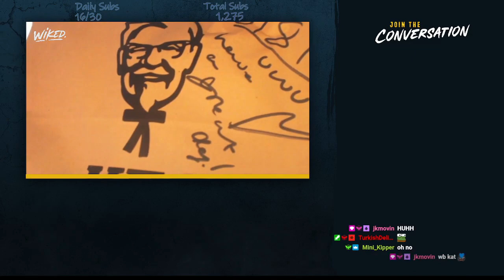WIKED getting poisoned by SEASIDE?? | No-Pixel 3.1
Don't Be toxic Its Just RP